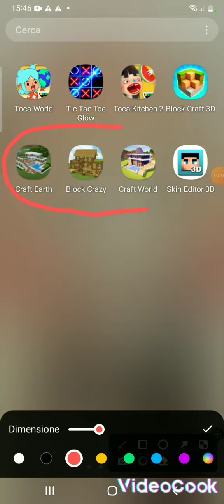4 Febbraio 2023